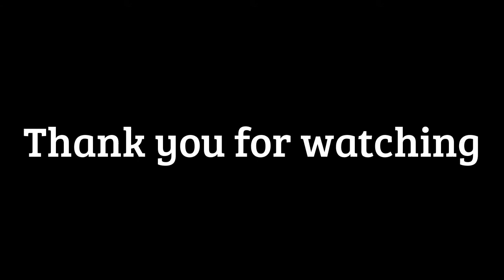Elephant near my car # Compilation 2016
All life footage  in this video are non-fatal.Take this video as a learning tool. Be careful on the road when animal is near your car. Drive slow, keep distance  and keep yourself and others safe.